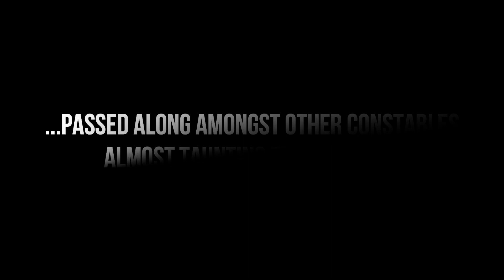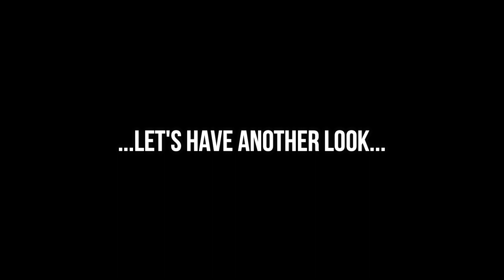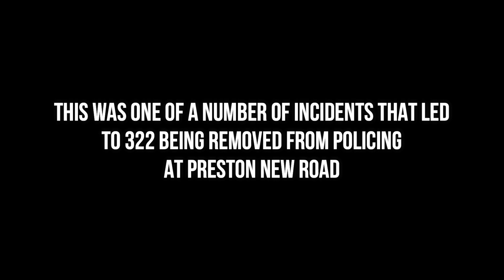bully cop steals phone & pins protester to fence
MAPLE INDIE MEDIA
Published by Fargo McCann · 33 mins ·
This video is a prime example of the Police acting like the biggest gang in town, together they remain red faced, confused but none of them want to police the situation properly and use the integrity they seem to have lost here.
They can be seen smiling and laughing at this incident, not only assaulted by two SGT's but also 322 steals the phone unlawfully for no other reason but to show force and remove this cameraman rights.

This is one of a number of incidents that led to 322 being removed from duty at PNr
This was confirmed at a police liaison meeting last week.

Shot by Tad Pole
Edit by Smart Card
Maple Indie Media
In the name of the Dog
Active with the Activists